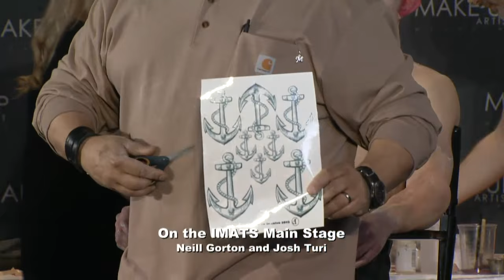Live@IMATS NYC - Sunday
Couldn’t make it to IMATS New York 2015, but you still want the experience? Then access the show like never before with the LIVE@IMATS webcast, taking place April 10-12 during show hours.

On this page, you will see Oscar winner Robin Mathews (Dallas Buyers Club) talk with top make-up artists and exhibitors, and give a behind-the-scenes look at IMATS New York. You can also interact live with our guests by posting a comment on our YouTube channel, under the LIVE@IMATS New York webcast.

1:27:36 - Peter Montagna
2:13:13 - Neill Gorton and Josh Turi with Popeye
2:50:58 - Francesca Buccellato and Craig Lindberg
2:57:53 - Norman Bryn and Candy Carell join Francesca and Craig
3:26:12 - On the Main Stage - Michael Key interviews Louie Zakarian
3:49:13 - Alex LaMarsh
4:29:15 - Thomas Surprenant
5:01:26 - Jennifer Aspinall and the SNL crew photo
5:23:56 - Jordan Liberty and model
5:28:00 - Sebastien Tardif joins Jordan
5:45:09 - Battle of the Brushes winners
5:57:00 - Closing the show with Michael Key

This live IMATS webcast is produced by Make-Up Artist magazine.